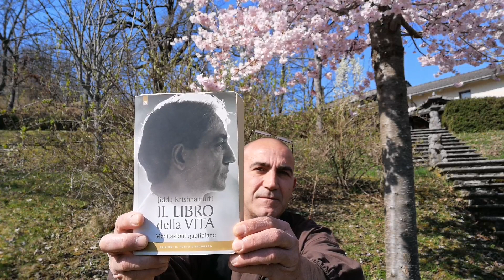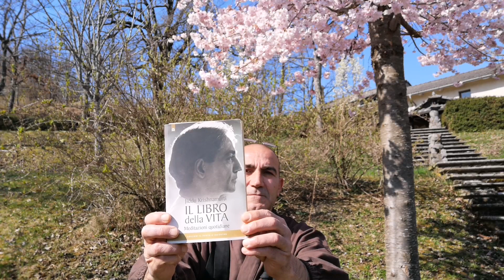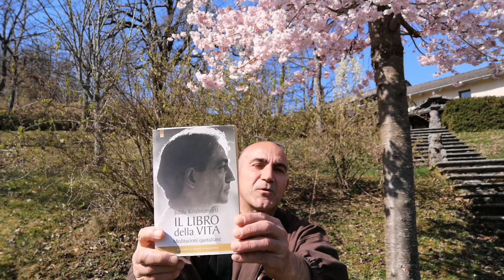Consigli di Lettura Zen | "Il libro della vita. Meditazioni quotidiane" di Jiddu Krishnamurti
Consigli di lettura di Koki, monaco zen, che suggerisce e commenta il libro: "l libro della vita: Meditazioni quotidiane" di Jiddu Krishnamurti, edizioni il Punto di Incontro.

Link Amazon